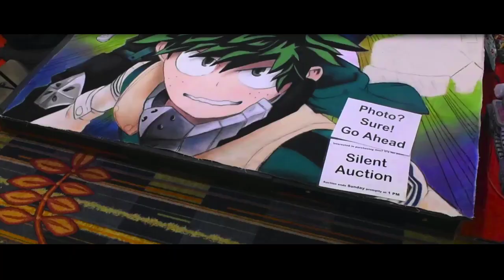BEAT-O Vlog | HOLIDAY MATSURI 2O18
PRIMER VIDEO DEL AÑO
Bienvendos al Holiday Matsuri 2018
Acompañado de mi padre y mi hermana Novalumee veran como la pasamos en el evento invernal del 2018. Espero les guste.

Musica y canciones utilizadas en el video:

Electronika - Sky High
Tobu - Lightness
JJD - Mario
Final Fantasy VII Crisis Core - On the Verge Of Assault
Dragon Ball FighterZ - Lobby theme
Super Smash Bros. Ultimate - Ring A Ding Dong

B3
-127